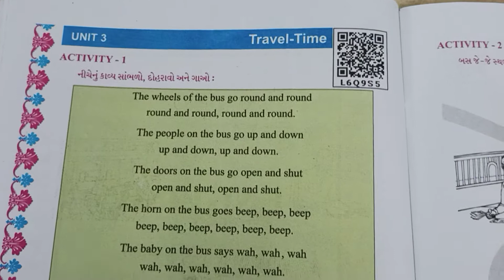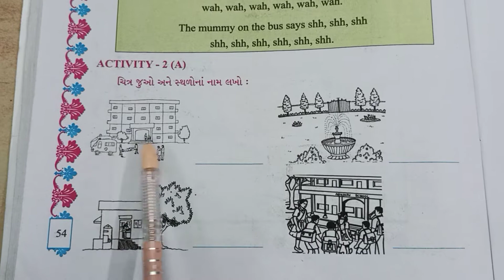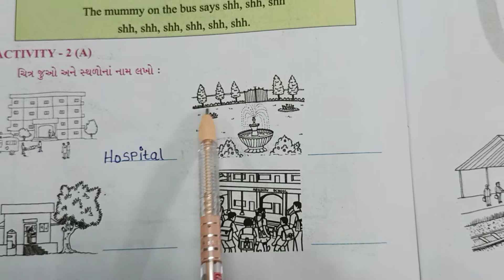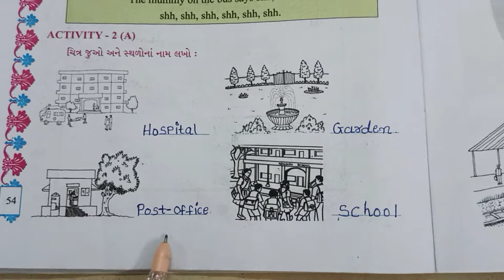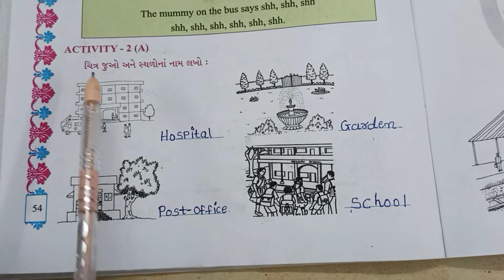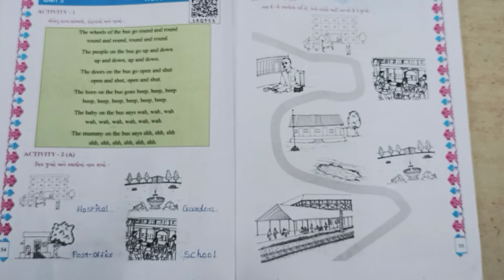JKMBPS ધોરણ-5 Unit-3 Travel Time. Activity 2(A)&(B).